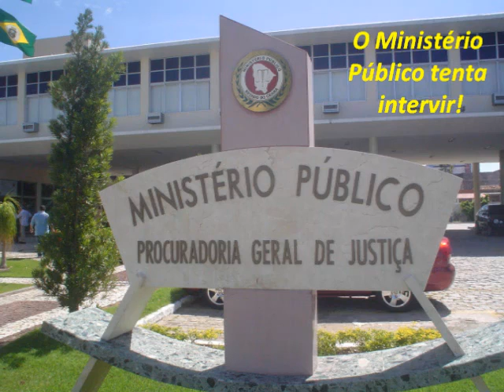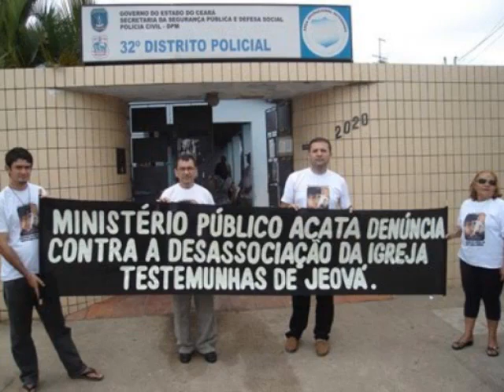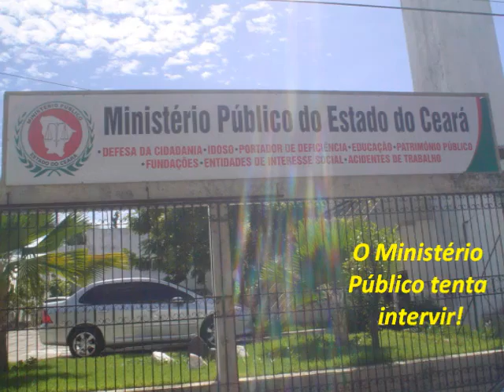Cântico da Desassociação - Letra de Sebastião Ramos - Ex Testemunha de Jeová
Música de Sebastião Ramos, sobre a prática discriminatória da religião. Conheça o fórum Ex Testemunhas de Jeová e o blog